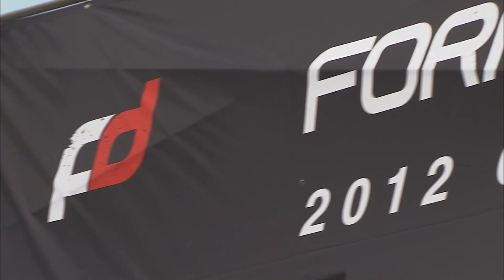Breaking Boundaries: ARCA's Rookie RACER | Dreams To Champions (Full Episode)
Embark on an extraordinary motorsports journey with "Dreams To Champions," a captivating series that chronicles the pursuit of greatness by NHRA racer Brian Olatunji, NASCAR sensation Juan Carlos Blum, and Formula Drifter extraordinaire Jhonnattan Castro. In this adrenaline-fueled episode, witness the groundbreaking moment as Mexican driver Juan Carlos Blum makes his debut in the highly competitive ARCA Racing Series, breaking boundaries and challenging the status quo. Meanwhile, the Dominican drifting champion, Jhonnattan Castro, fearlessly faces fierce U.S. competition, showcasing his unparalleled skills on the track.

Don't miss this electrifying chapter of dreams turned into championship victories.